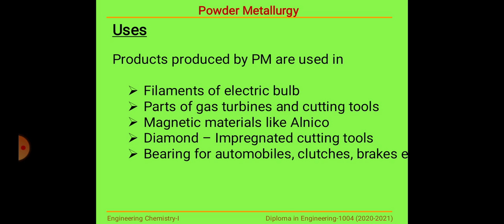Powder metallurgy-7; Uses